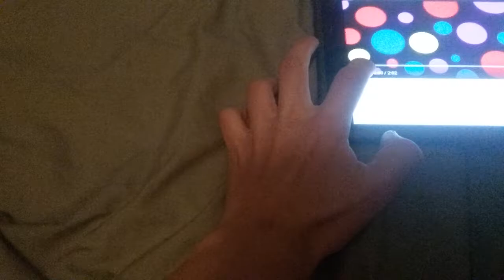My Channel Trailer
Music I Used Get Ready To Wiggle Instrumental 1998